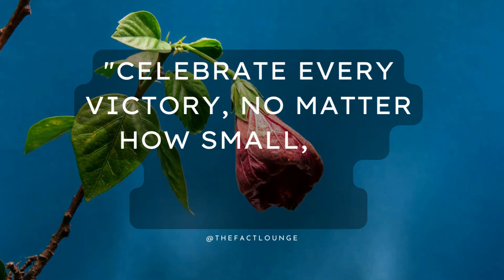Incredible Motivational Facts #17 | Amazing facts | success tips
Welcome to our motivational wonderland! 🌟 In this inspiring video, we're diving deep into  Incredible motivation facts that will ignite the fire within you and propel you towards success! 💪 Discover the secrets of achieving greatness, boost your confidence, and embrace the power of self-belief. Whether you need a dose of encouragement or a kickstart to your day, this video is your ultimate source of motivation! 🚀

Don't forget to leave a comment sharing your favorite motivational fact! Let's inspire each other to reach new heights! 🌈